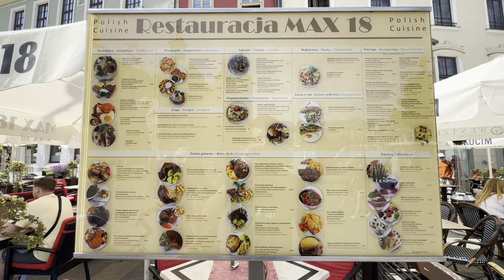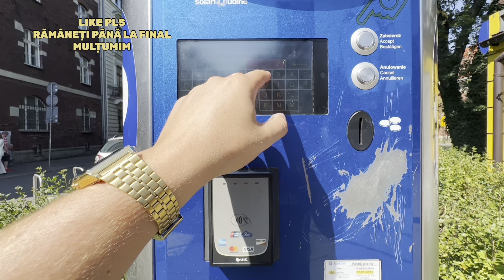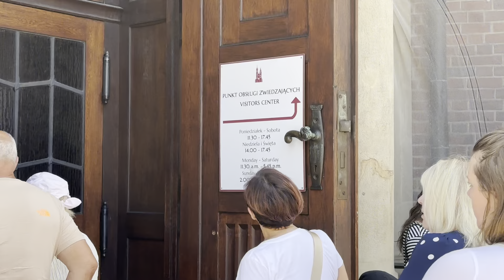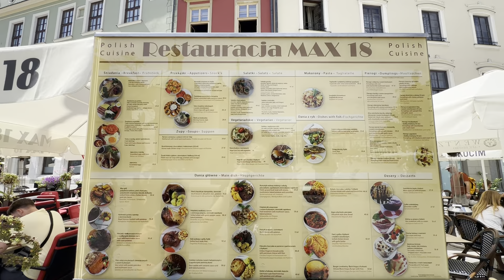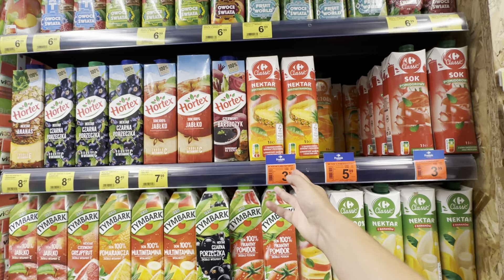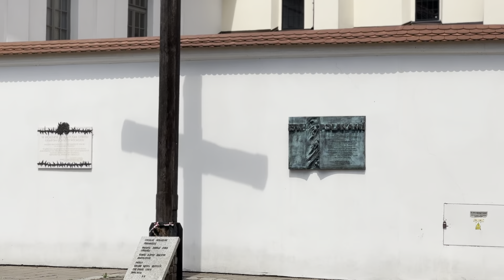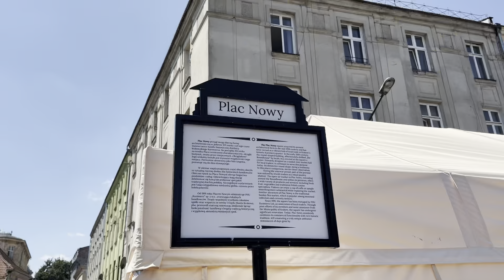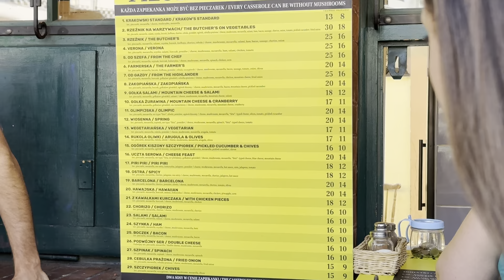24 de ORE în CRACOVIA, cat a COSTAT?!🇵🇱 Oamenii stau la coadă să mănânce aici!😱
Astazi descoperim Cracovia, Polonia, cele mai importante obiective turistice si mancarea locala.

Ultimul vlog⬇️
Oras din ROMÂNIA ca-n “AFARĂ” | Premiat la Paris cu Medalie de Aur 🇷🇴 (Road trip, day 1)

👨‍💻Echipament:
🎤 DJI MIC
🛬 Drona DJI Mini 2 SE
Dacă doriti sa susțineți acest proiect, ne puteți ajuta accesând link-urile⤵️

Multumim!🙏